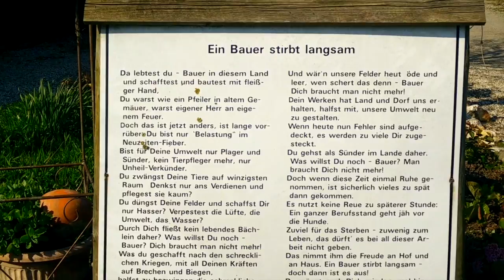Stress en pijn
Stress en pijn 068
De gesprekken op vrijdag en de offertes die maar niet afkomen geven mij stress. Dit vertaalt zich in pijn. Een lastig moment om te delen, maar het hoort bij de reis. Vallen, pijn en weer opstaan.

Allemaal opgenomen met de Oneplus One en bewerkt met iMovie.